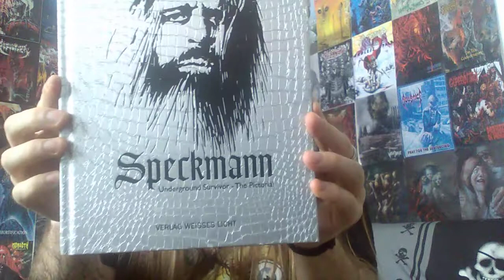Paul Speckmann Underground Survivor - The Pictorial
background music: MASTER ´´on the seventh day god created...master´´ 12´´LP

long live the MASTER !!!